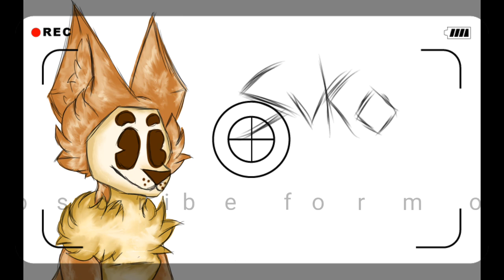Moon Speed Paint- Ibis Paint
[ALL I OWN IS ART]

So this was my first attempt at a more realistic style!

Constructive criticism is allowed and encouraged!

As for my channel activity-well-yikes. I'm still looking for motivation in my art but I think I've finally found it: My dad.

He has surprisingly good ideas I really like???

He said I should make an oc with a venus fly trap tail... GENIUS.

So please accept my empty promise to have a more active channel.

Also, do you guys like it better when the screen is still like in this video or when it moves around a lot with my phone screen like in my past videos?

Comment your preference!

Programs Used:
Ibis Paint
Cyberlink Powerdirector